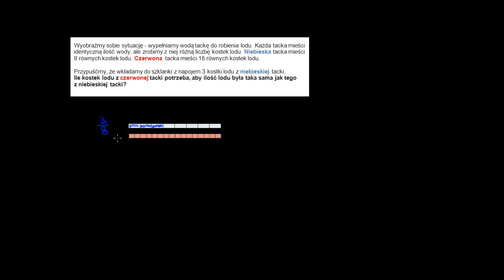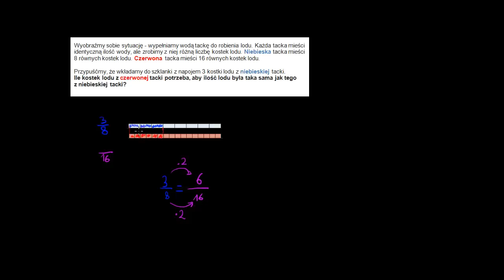Kostki lodu i ułamki równoważne